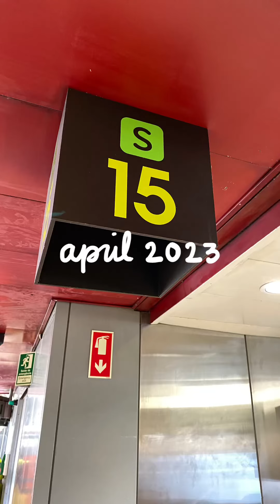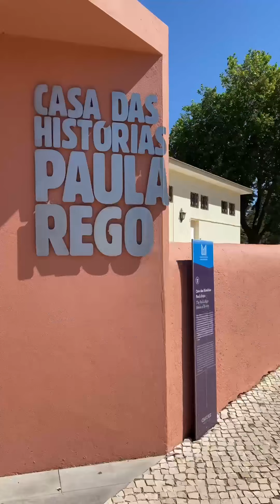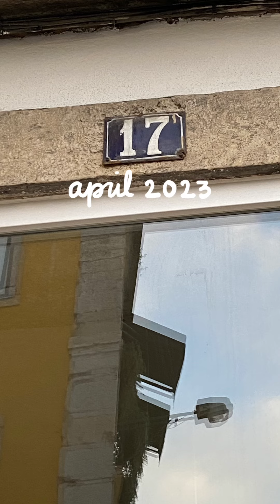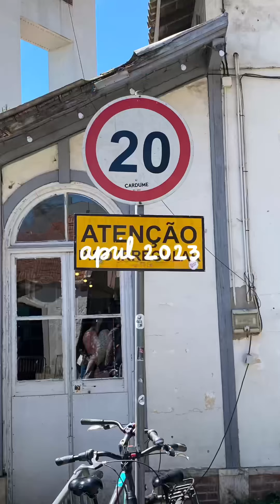City Trip Lisbon - Part 2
Happy Monday! Here's a jam-packed Lisbon holiday recap, part 2: Mosteiro dos Jerónimos, Pastéis de Belém, Lx Factory, Ler Devagar, Oh! Brigadeiro, Cascais, Casa das Histórias Paula Rego, Parque Marechal Carmona, Time Out Market, Convento do Carmo (Museu Arqueológico do Carmo), Elevador de Santa Justa, Museu Nacional de Arte Contemporânea do Chiado (MNAC), Kaffeehaus, Museu Nacional do Azulejo,  Sé de Lisboa, Miradouro de Santa Luzia, Castelo de São Jorge, Petisqueira Conqvistador, Monte Estoril... and more!

If you'd like to know more about what you see in the vlog, go to the accompanying VLOGletter